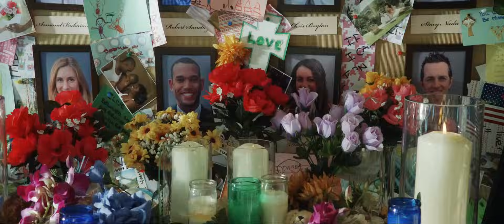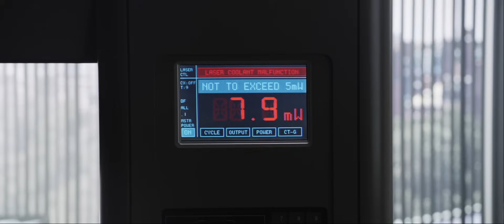Final Destination 5 - Trailer 2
In "Final Destination 5," Death is just as omnipresent as ever, and is unleashed after one man's premonition saves a group of coworkers from a terrifying suspension bridge collapse.  But this group of unsuspecting souls was never supposed to survive, and, in a terrifying race against time, the ill-fated group frantically tries to discover a way to escape Death's sinister agenda.